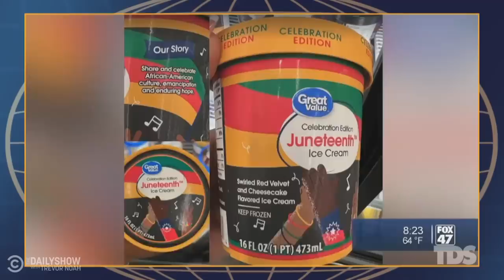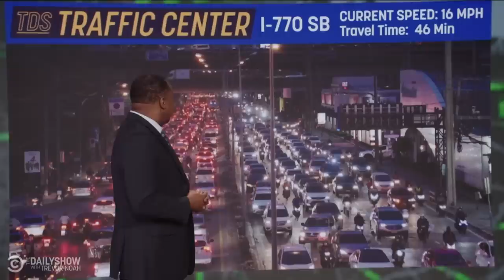Children’s Museum Apologizes for Juneteenth-“Inspired” Watermelon Salad | The Daily Show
North Korea and the U.S. “communicate” via missile launches, Ohio Republicans propose to ban transgender girls from competing in school sports, and The Children’s Museum of Indianapolis apologizes for its Juneteenth-“inspired” watermelon salad.